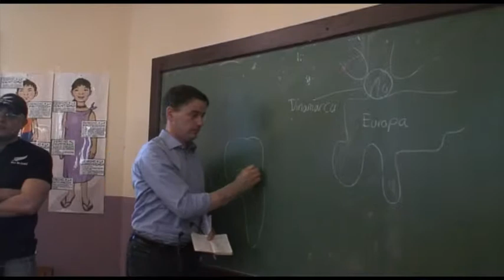Udviklingsminister Christian Friis Bach i Bolivia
Christian Friis Bach i Bolivia
Fra det synkende sølvbjerg til lassokast blandt kvægbønder

Udviklingsminister Christian Friis Bach besøgte Bolivia den 7. -- 11. marts 2012. Dette er den sidste af tre video-fortælllinger fra Bolivia.  Se de to første afsnit
Christian Friis Bach besøger Bolivia: